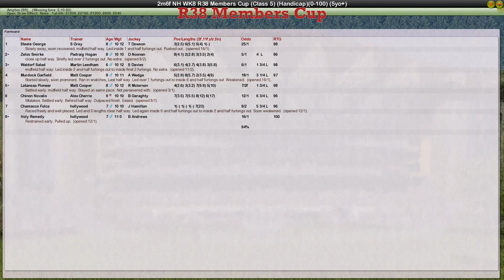NH WK8 R38 Members Cup